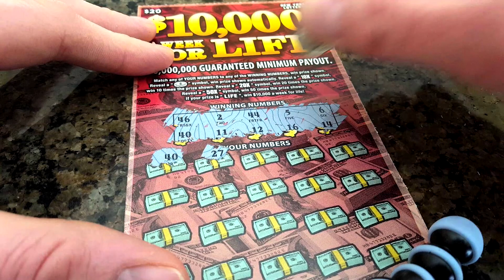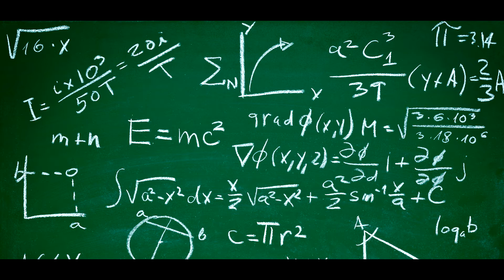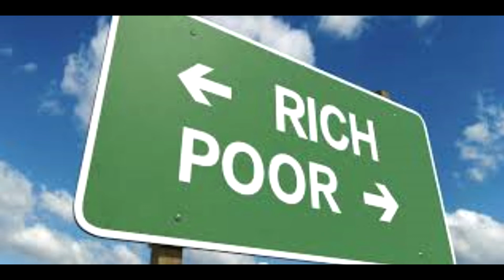The Semplica-Girl Diaries